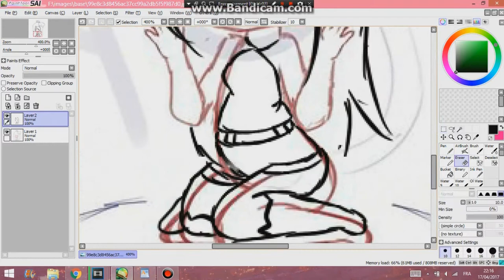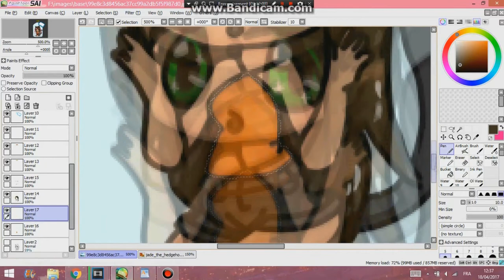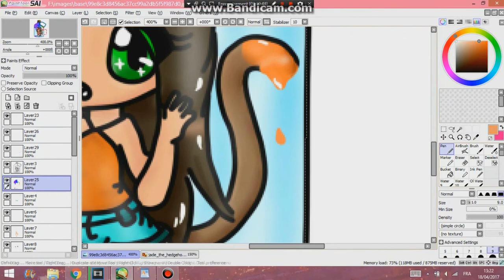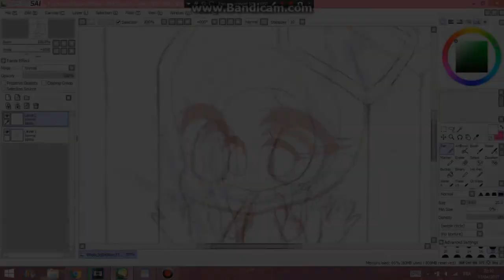trapped in a jar-speedpaint with a base